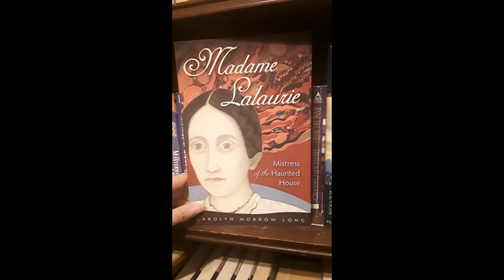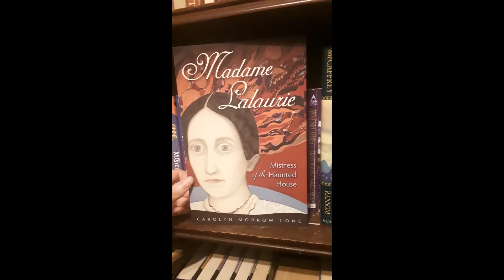ROBIHRIY: Madame Lalaurie, Mistress of the Haunted House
Madame Lalaurie, the Mistress of the Haunted House, by Carolyn Morrow Long, published 2012